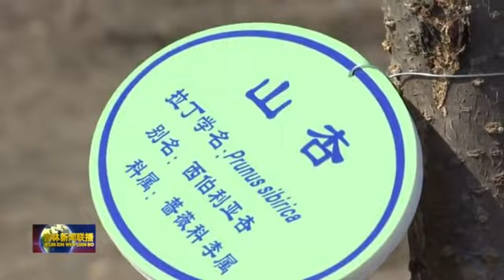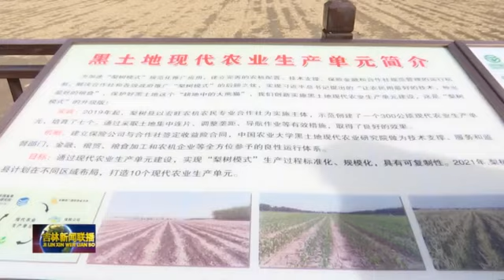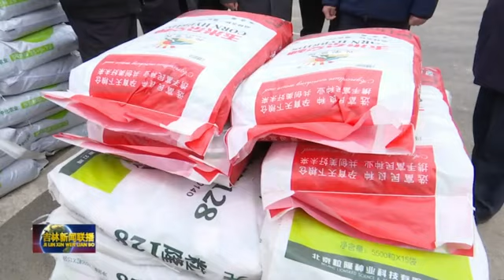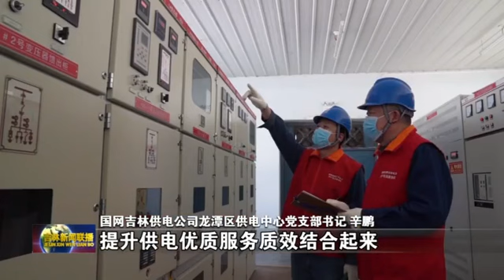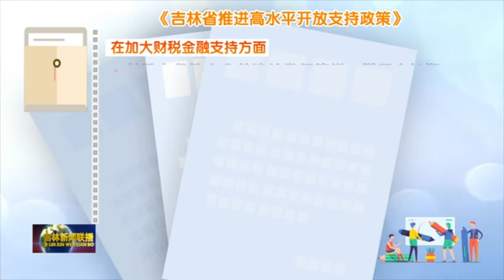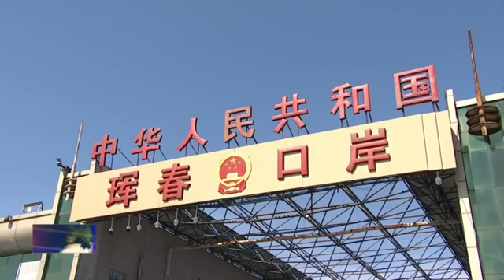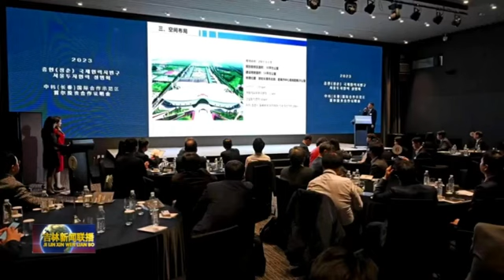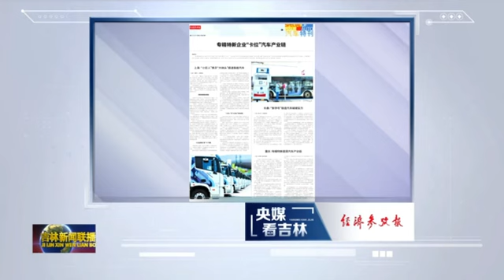吉林新聞聯播 20230408：吉林：迅速行動起來，全面掀起開展主體教育熱潮